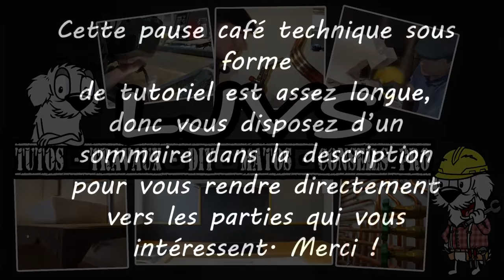Ma technique bandes à joint INRATABLE de A à Z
Sommaire :  ↓↓ déroule la description ↓↓
01:00 présentation de l'enduit semin CE 78
03:46 Préambule, matériel nécessaire et conseils importants
10:35 Première passe, le collage de la bande
20:50 Deuxième passe, la charge
31:26 Troisième passe, finition et ratissage
Merci

                            Code de réduction : ODP&LJVS

LJVS est une chaîne indépendante de présentations de techniques et conseils liés au DIY, aux travaux, au bricolage en règle générale. A travers cette chaîne je vous propose également des test de produits et outillages de manière transparente et ludique avec un vrai retour utilisateur. Car je pense fondamentalement qu'il est important en tant que consommateurs, qu'un maximum d'information "cohérente et le plus honnête possible" soit mise à disposition du public, je suis d'ailleurs le premier à me renseigner avant d'acheter, je voulais donc apporter ma pierre à l’édifice.